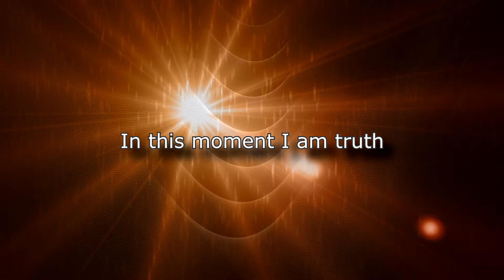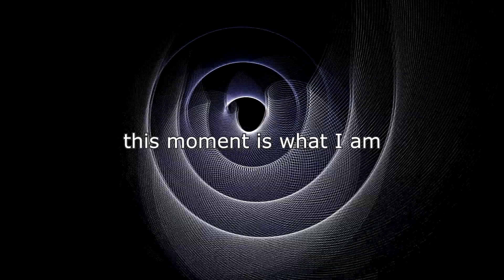CSL 1-24-21 Doug & Tina Bailey "Let's Go Fishing"